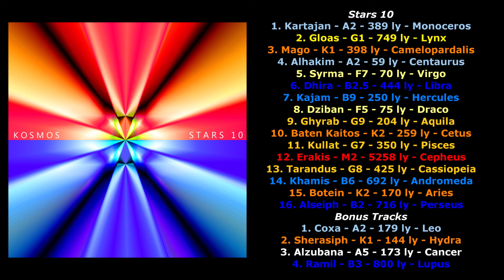Kosmos - Alseiph (#16 of 16, Stars 10)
Track #16, Alseiph, from my album Stars 10. This is the seventh song I finished and will continue to upload the rest of the songs as I finish them.